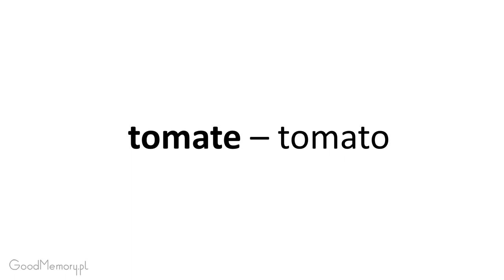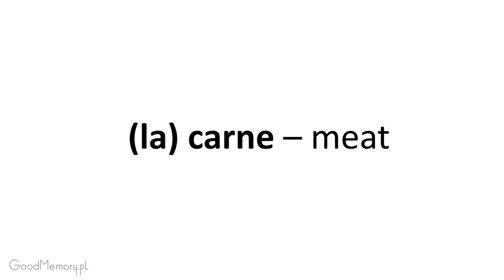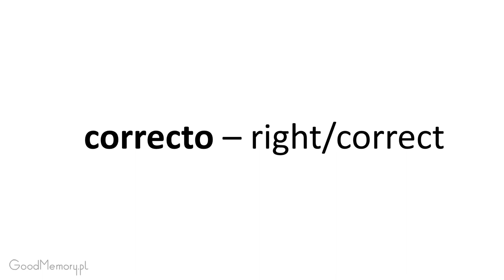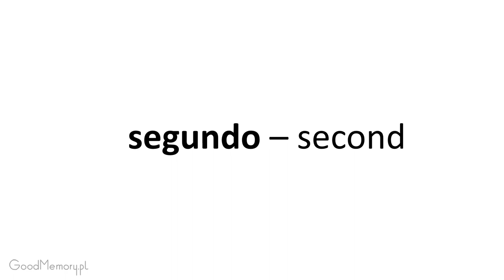Spanish 1 LA Section 6 Listen and repeat